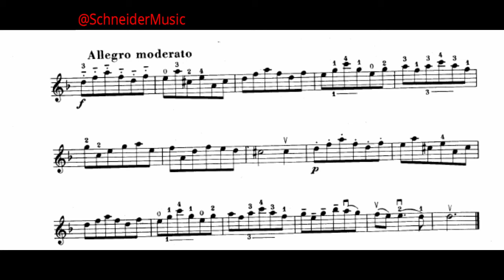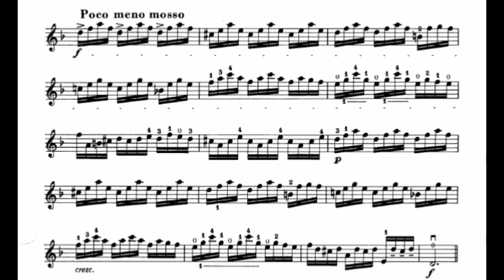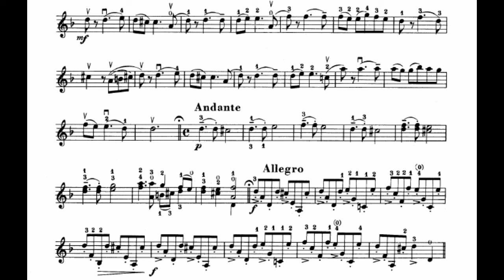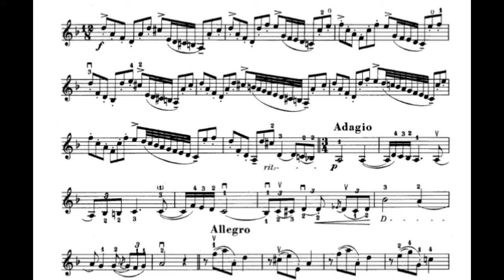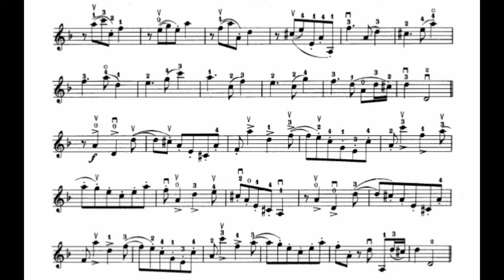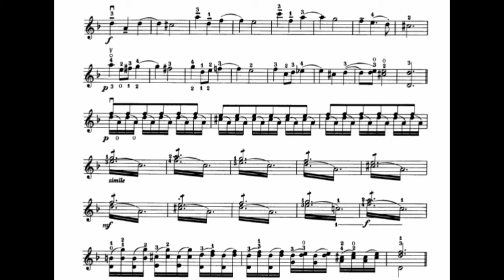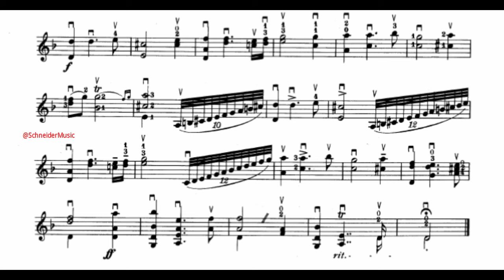La Folia, A Corelli Violin Sheet Music Method Suzuki for Violin Partitura para Violino